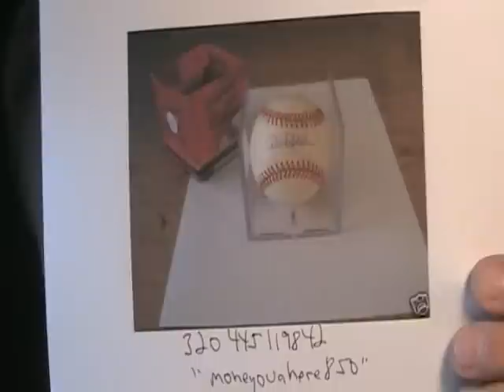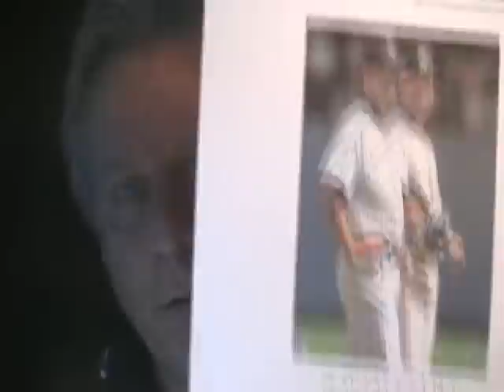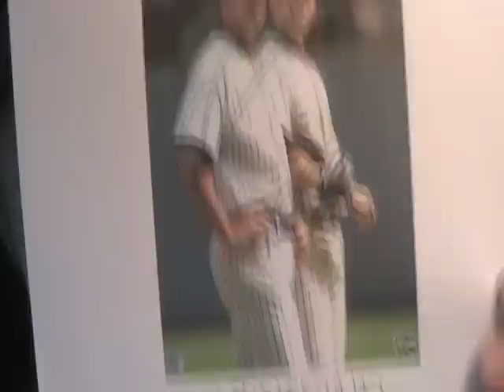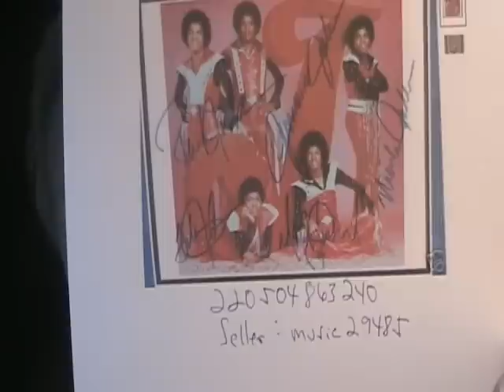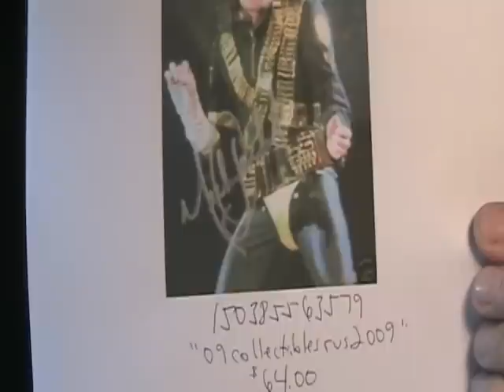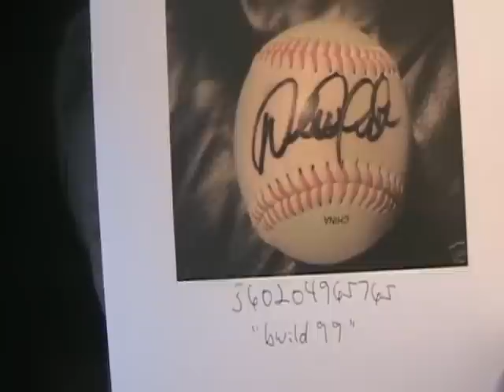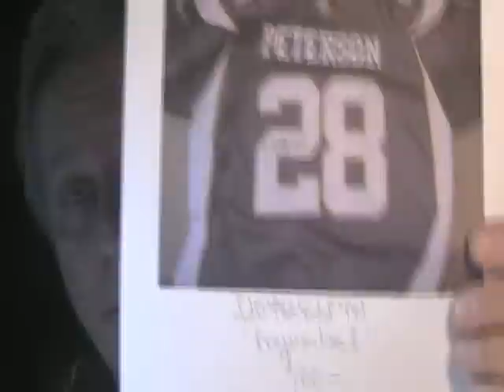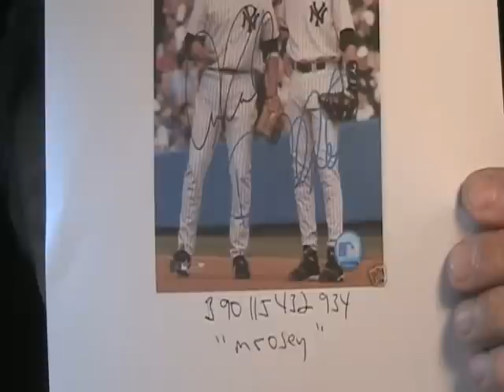Fake Autographs Ebay Derek Jeter Michael Jackson Signed Autographed Baseball CD Bad Photograph